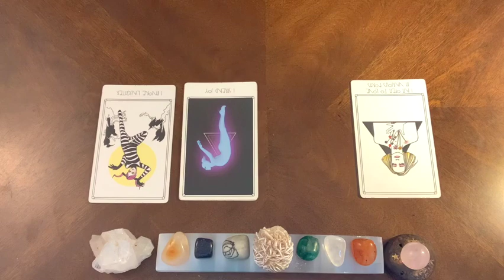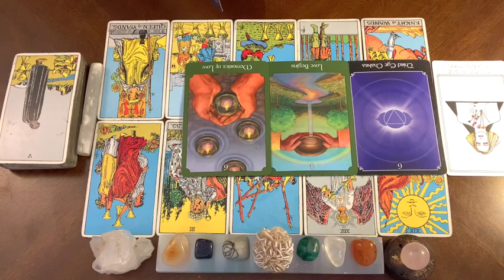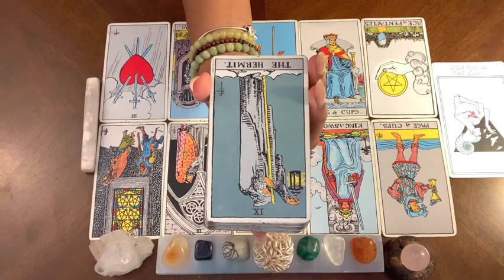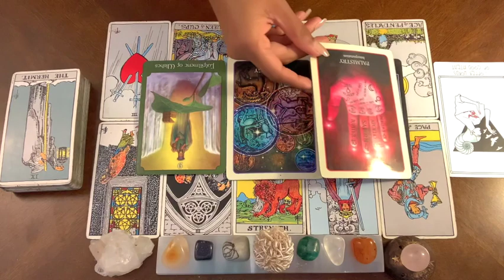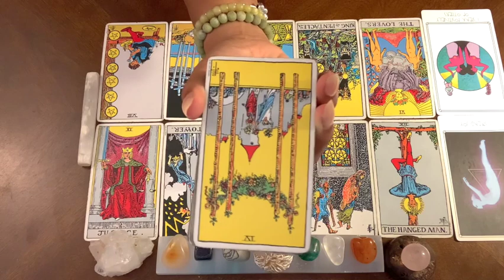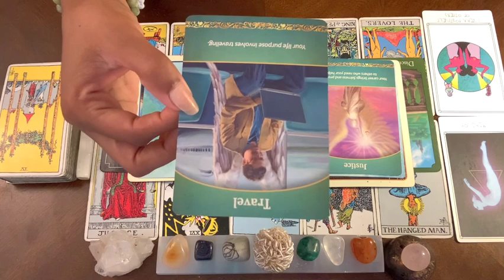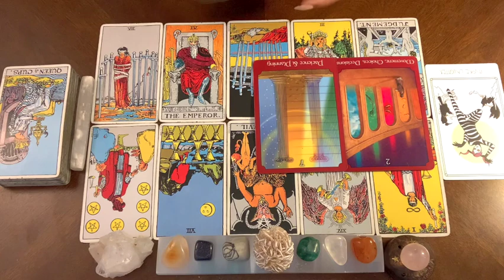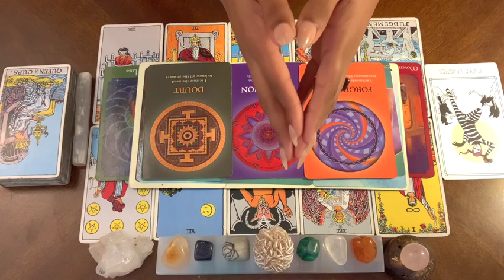What’s Happening for YOU the REST of 2022⁉️|🔮Pick A Card🔮| Tarot Reading ✨🎴🃏✨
Pile 1 - 01:27
Pile 2 - 27:23
Pile 3 - 55:10
Pile 4 - 01:16:40

💭👋🏾😊commune w/ me dreamrs😊👋🏾💭